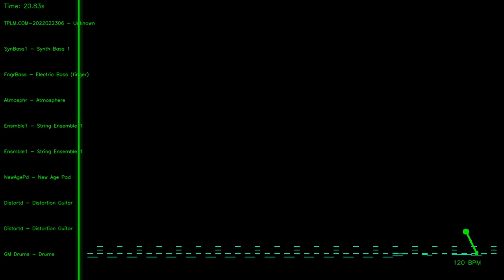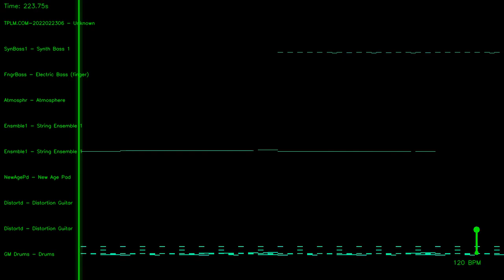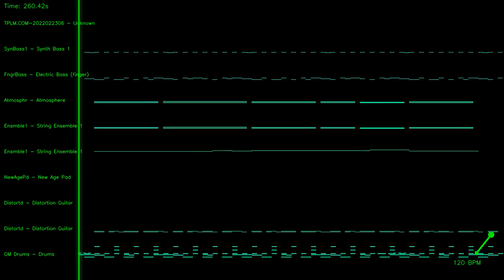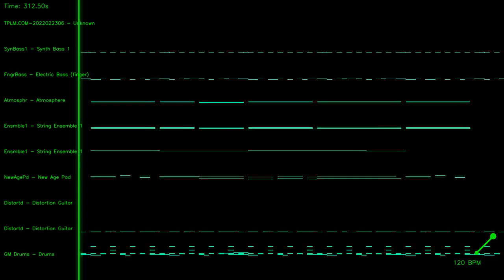Music scanner : "No happy endings - Tangerine dream" by MIDIFILES.COM (instrumental version)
👏 With our MIDI file you'll be able to :
- Mute any part, any note, any instrument
- Mute or unmute the lead / melody
- Produce your own backing track
- Change sounds

Pro.

🇩🇪 DEUTSCH 🇩🇪

Qué más ? :
- Produce tu propia pista de acompañamiento
- Cambiar sonidos